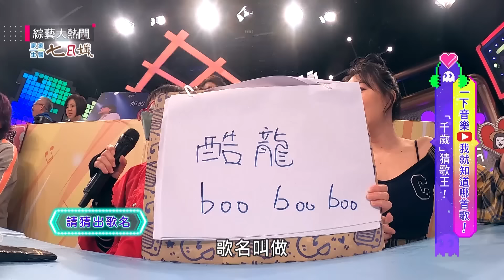【康康哥和憲哥湊在一起真的凍未條XD！這笑果真的hold不住！我的媽耶肚子好痛XD！】｜綜藝大熱門 精華